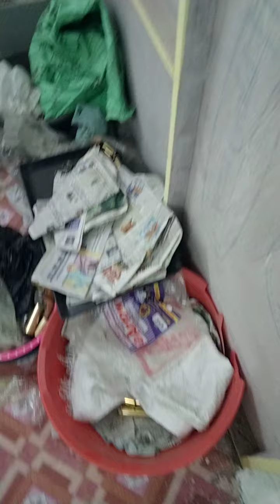brass handicraft Telescope Manufacturing co nauticalexport.com